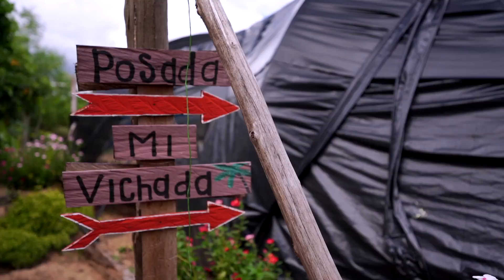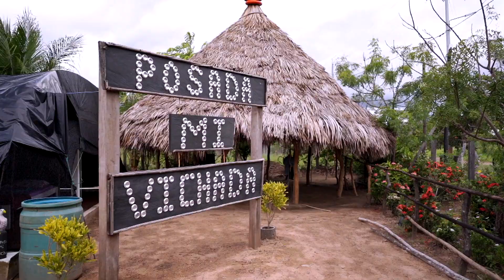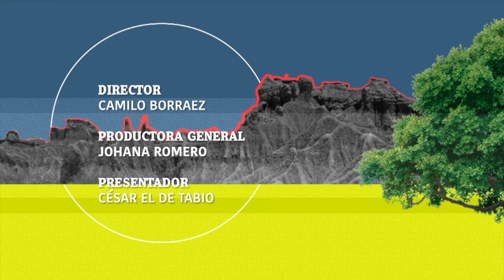Somos Región: Garcitas, un encanto desconectado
A tres horas de Puerto Carreño en el Vichada está Garcitas, una inspección al extremo oriental del país. Con 16 familias y poblada en los últimos años, Garcitas es un pequeño paraíso terrenal, donde es posible desconectarse del mundo exterior, casi literalmente.